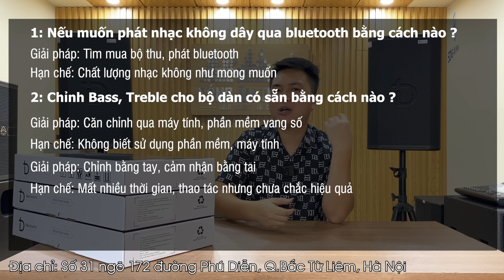Nâng Tiếng Kết Hợp Giải Mã DAC DBacoustic LX DAC8 - Công Nghệ Vượt Trội